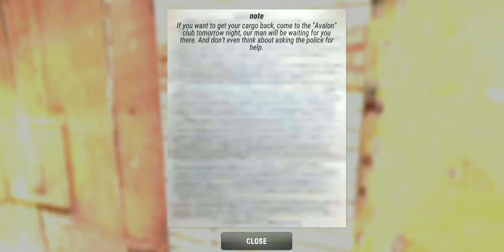Russian Car driver UAZ Hunter | Mission NEW CIRCUMSTANCES part 14